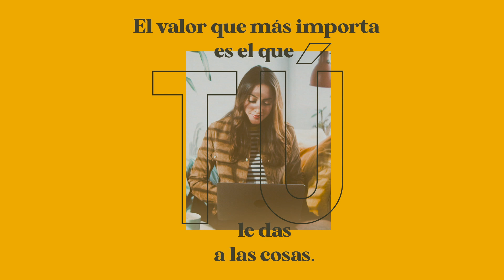Te lo ponemos fácil - Locales (SPOT TV)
El valor que más importa es el que tú le das a las cosas. Por eso en Servihabitat estamos contigo para ponértelo fácil. ¡Encuentra un nuevo espacio para tu negocio con condiciones inmejorables!